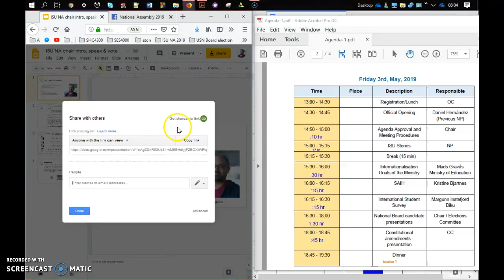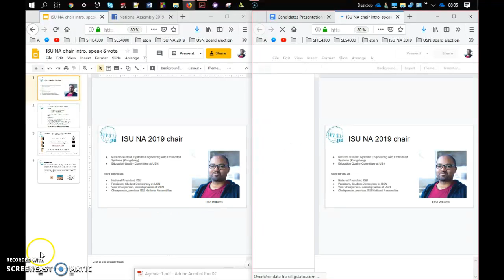How to Share Google Slides Presentation link